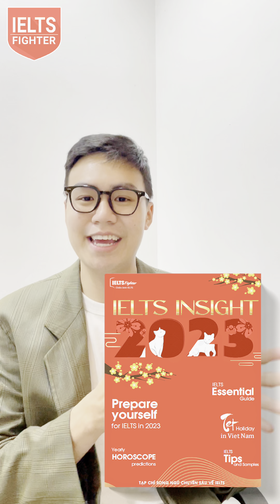3 cuốn sách học IELTS hay bạn nên thử Tết này| IELTS FIGHTER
Cùng điểm danh 3 cuốn sách học IELTS hay để cày xuyên Tết, qua năm 2023 thăng cấp trình độ nhé!

2. 100 Essay. Quyển này hiện IF chưa có pdf thì gửi bạn thêm bộ High-scoring IELTS Writing Model Essays 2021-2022 nhé
3. Tạp chí IELTS Insight Tết 2023, song ngữ, màu đẹp, nhiều kiến thức hay cho bạn học IELTS. Đăng ký nhận tại

Chúc bạn học tốt và năm mới tăng trình nha!

► HÀ NỘI
► ĐỒNG NAI
► BÌNH DƯƠNG
★ 9-11 đường Yersin, TP. Thủ Dầu Một
► NGHỆ AN
★ 74 Đường Hermann, P. Hưng Phúc, TP. Vinh
► ĐÀ NẴNG
► HẢI PHÒNG
► BẮC NINH
► QUẢNG NINH
► THANH HÓA
► HÀ TĨNH
► KHÁNH HÒA
★55 đường 23/10 Nha Trang, Nha Trang.
► VŨNG TÀU
57 Lê Hồng Phong, TP Vũng Tàu
► HUẾ
07 Nguyễn Huệ, phường Vĩnh Ninh, TP Huế